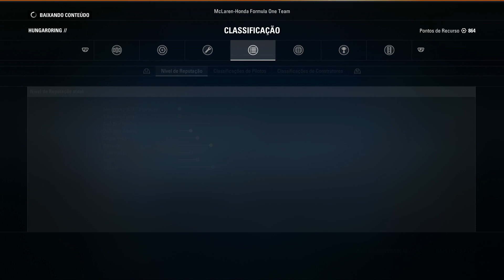F1 2017 #11 GP DA HUNGRIA - NOSSO CARRO MELHOROU? (Português-BR) CARREIRA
Chegamos ao do Grande Prêmio da Hungria de Formula 1, no Circuito de Hungaroring, estou fazendo a série no PS4, o  F1 2017 também tem versões para Xbox One  e PC, o game da Codemaster está totalmente em Português do Brasil.

Obrigado.